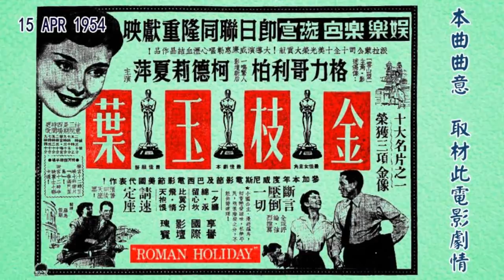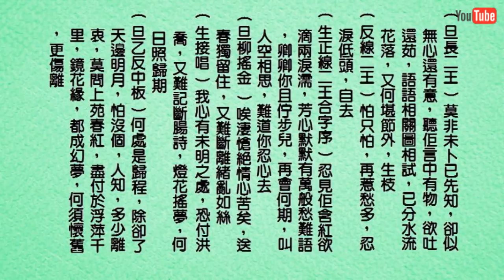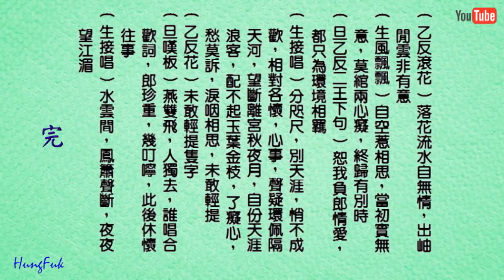金枝玉葉 劉鳳 嚴淑芳